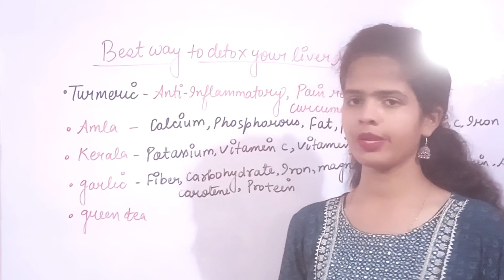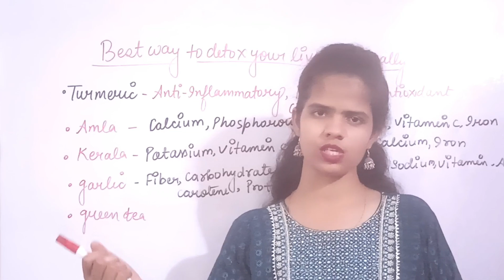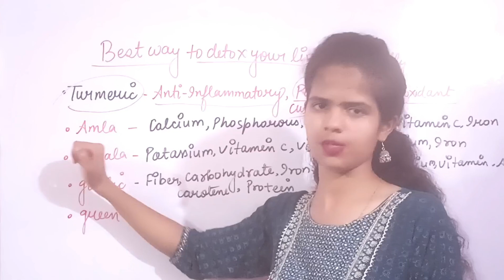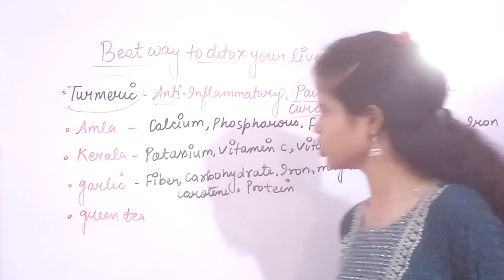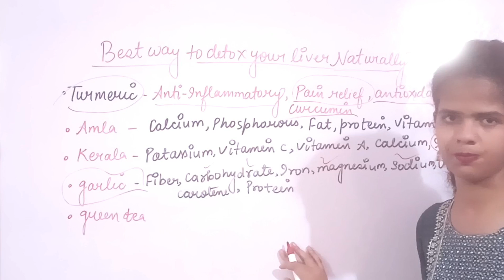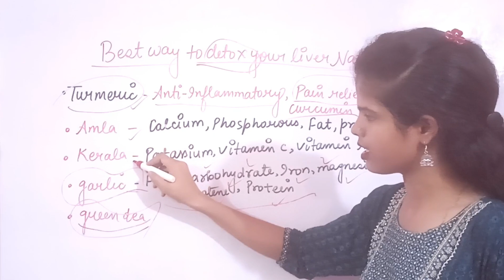Best Way to Detox your Liver||लीवर की हर बीमारी दूर होगी||By- Aanshihealthtips